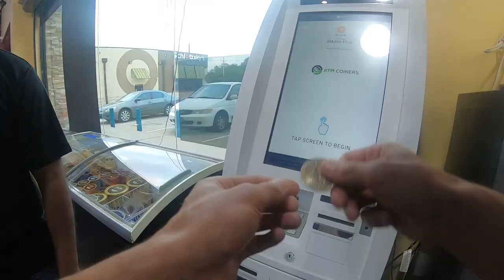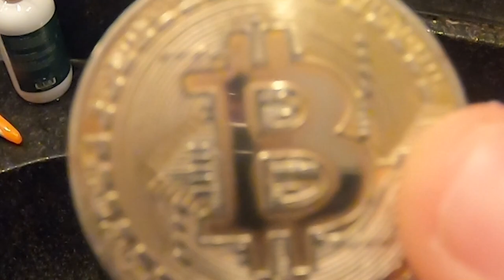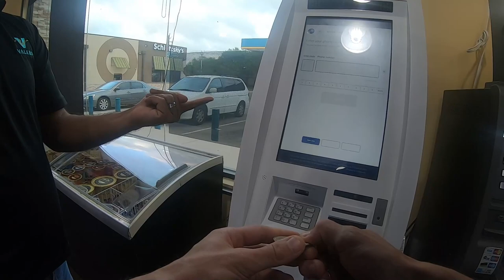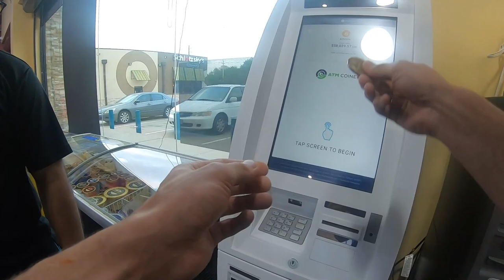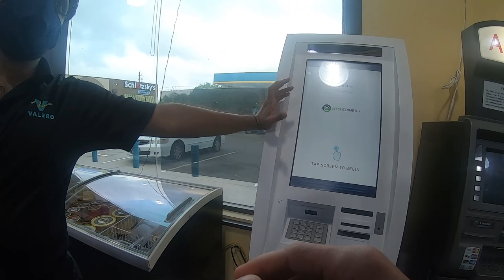💸🪙 What the Bitcoin: Episode 18 | Bitcoin Lessons, Bike Fixes, and Landscaping Hard Work 🚲🌳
In this series, "What the Bitcoin," I ask society in person, over the phone, in traffic, etc., about Bitcoin. Curious what society thinks? Stick around and find out! 🕵️‍♂️

In today’s episode, we feature:
Chaz 🏦, who teaches us about Bitcoin through his Bitcoin ATM. Discover the practical side of Bitcoin and how this technology is being used in real-world applications.

Thomas 🚲, who’s on his way to fix his bike. Hear his thoughts on Bitcoin and how it intersects with his everyday life.

Juan 🌳, working diligently to keep our lands beautiful. Get his perspective on Bitcoin and how it might impact the landscaping industry.

Bitcoin Education: Learn from Chaz about Bitcoin ATMs and their role in the crypto world 🏦💡.

Bike Fix Insights: Thomas shares his views on Bitcoin while he’s off to fix his bike 🚲🔧.

Landscaping and Bitcoin: Juan talks about the implications of Bitcoin for the landscaping industry 🌳💰.

Share your thoughts on Bitcoin’s impact on various aspects of life and work. We’d love to hear from you in the comments below!

In our discussions, we pose whether Bitcoin could be God? We don't imply that Bitcoin is a false idol, but rather that its transformative power might align with a higher vision for societal good. Could Bitcoin's potential to foster transparency and economic inclusion be viewed as part of a greater, godly plan for improving society? We invite thoughtful discussion on how such innovations might reflect divine principles for the common good.